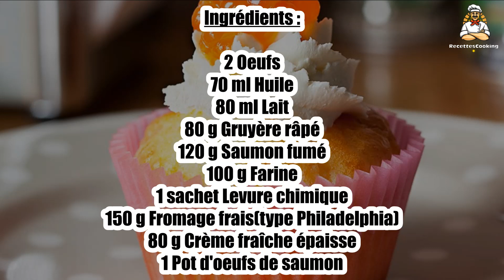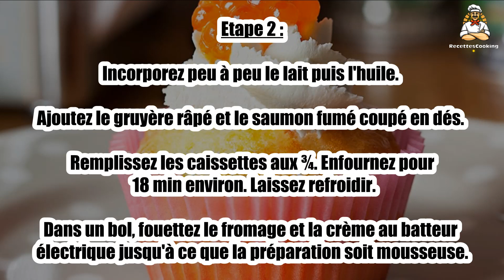Recette : Cupcake au saumon fumé, fromage frais et oeufs de saumon (Saumons et Merveilles)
Bonjour à tous, aujourd’hui recettescooking.com vous présente la recette suivante : Cupcake au saumon fumé, fromage frais et oeufs de saumon (Saumons et Merveilles)

TEMPS TOTAL : 43 min
Préparation : 25 min
Cuisson : 18 min

Ingrédients :

2 Oeufs
70 ml Huile
80 ml Lait
80 g Gruyère râpé
120 g Saumon fumé
100 g Farine
1 sachet Levure chimique
150 g Fromage frais(type Philadelphia)
80 g Crème fraîche épaisse
1 Pot d'oeufs de saumon

Etape 1 : Pour 10 cupcakes :

Préchauffez le four à 180 °C (th. 6). Dans un saladier, mélangez les œufs, la farine et la levure.

Etape 2 : Incorporez peu à peu le lait puis l'huile. Ajoutez le gruyère râpé et le saumon fumé coupé en dés. Remplissez les caissettes aux ¾. Enfournez pour 18 min environ. Laissez refroidir.

Dans un bol, fouettez le fromage et la crème au batteur électrique jusqu'à ce que la préparation soit mousseuse.

Etape 3 : Recouvrez-en chaque cupcake à l'aide d'une poche à douille. Décorez d’œufs de saumon.